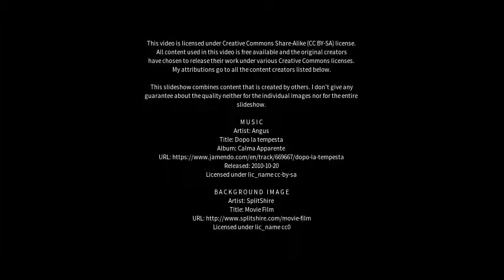Best places to visit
Best places to visit - San Fernando del Valle de Catamarca (Argentina) Best places to visit - Slideshows from all over the world - City trips, nature pictures, etc.